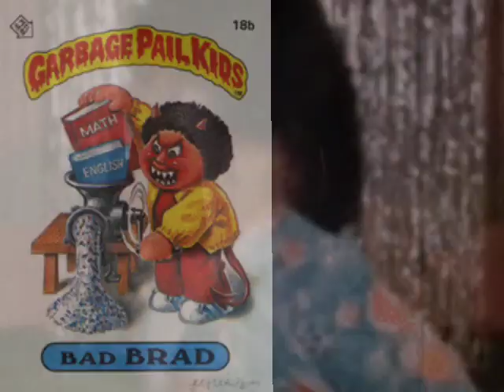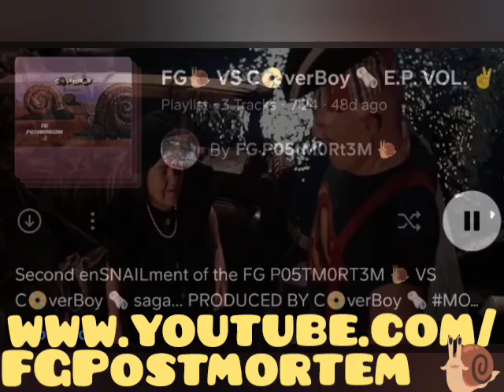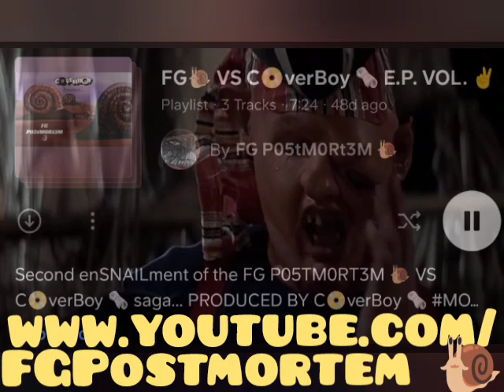"M4M4 FR4T3LLI" (Prod By C📀VerBoy🗞️) OFFICIAL MUSIC VIDEO 📸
"She treat the cock good/
bish must be jinxed the way she knock wood*/
he get it poppin/
like Toxic Avenger with the mop head/
Catching up skirts like Drop Dead Fred/
He Dust the pussy off removing cob webs/
Make it obvious you novices is nonsense/
When he drop you kids like the mother of Sloth and shit/
Crabs on the coat tail are preposterous/
Just wanna squash ya heads like a fuckin ostrich egg!/
Y'all keep the phallus polished
Jizz swallowing/
Fuck ya following! fake like lips of collagen!/
You should be apologizing for ya blasphemy/
Acknowledging the fact that you a whack emcee/
Leave you cabbage patch faggots packed like taxidermy/
When we party like "weekend at Bernie's!"/
Have Yar seeing stars & lil birdies/ break yar jaw so all yar can eat is slurpies/ left regurgitating & burping strangle these serpents/ Gates Fauci and Schwab demonic minions & servants/It's 1984 under surveillance/ they spy on meh taking a shit with cell phone camera/ Patriot act makes you a domestic terrorist/ if you a straight white Christian male asking some questions?/ how come the twin towers fell in seconds?/ & why Larry Silverstein say pull Building 7?/ Who made billions off the insurance claims?/ why they edit news footage with CGI planes?/ Maybe the same reason they had lockdowns and mandates?/ While Epstein clients smile sipping champagne/ who controls both parties of political campaigns?/ While idiots argue over which PEADO should be president/But it's preordained they're already selected/ in Builderberg meetings by Satan's henchmen/ they using direct energy weapons to carry out revelations/ set the world on fire & blame it on climate change or aLIEns/ distract you with BUUSHIT.. while they commit crimes/ against humanity... administrative genocide/ if you investigate the truth you might commit suicide/ like how 56 of Hillary Clinton's friends died/ this what happens when you don't kill it before it lays eggs/ reptilian hybrids regenerate so Yar gotta aim for the head/ probably bann me for hate speech because of this/ but I'm only telling you what the government did/ I could rap about how yar bih use to suck my dih/ or how much money I got pretending to be rich/ but I'd rather risk my life so that we can all live/ like Jesus Christ who wasn't white but Olive... 🫒"

FGvsCBep Vol. 2
MOTHANDRUSTRECORDS 2023

Listen to M4M4 FR4T3LLI (Prod. By C📀verBoy 🗞️) by FG P05tM0Rt3M 🐌 on SoundCloud

Listen to FG🐌 VS C📀verBoy 🗞️ E.P. VOL. ✌️, a playlist by FG P05tM0Rt3M 🐌 on SoundCloud